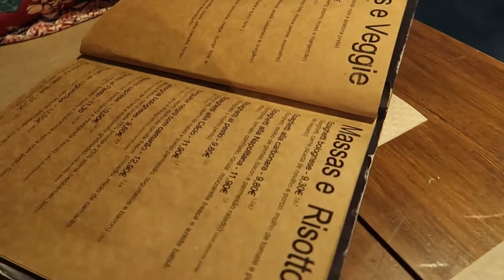Restaurante em Portugal com Camarão e Bitoque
▶️ASSISTA AGORA - No vlog de viagem de hoje o Morar na Gringa te mostra um bocadinho de um Restaurante em Portugal com Camarão e Bitoque. Não sabe o que é bitoque? Então veja o vídeo de hoje pra aprender.

O vídeo vlog está muito animado e te dá dicas para sua viagem de férias, turismo ou até mochila.

Morar na Gringa

Os links abaixo podem te ajudar a comprar passagens, chip de celular e seguro viagem. Faça como nós fizemos para garantir o melhor preço e conforto da sua viagem.

Passagens Aéreas - Compare as companhias aéreas no link abaixo para obter o melhor preço para sua viagem!

Seguro Viagem - A Europa exige que você tenha um plano de saúde com cobertura para os países onde você estará viajando. Não corra o risco de ser barrado na imigração e assim estragar suas férias, faça uma cotação com as seguradoras no link abaixo para obter os melhores preços.

Viaje Conectado - Sabe que existem vários aplicativos como Google Maps, Moovitapp, etc que te ajudam a se localizar nas viagens? São excelentes mas eles exigem conexão a todo momento e infelizmente você não consegue levar aquela conexão grátis do McDonalds para dentro do metrô. Garanta conectividade o tempo todo com a Internet adquirindo seu chip já no Brasil. Ele chega na sua casa e você ativa durante a sua viagem e evita passar "perrengues" como o de se perder além do que poderá conversar com a sua família, fazer stories no Instagram e o que mais precisar online.